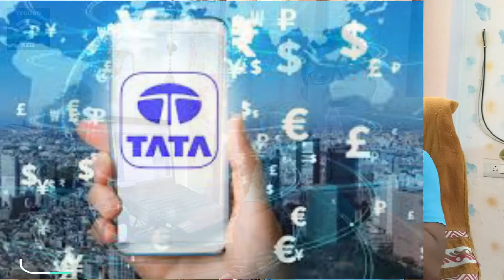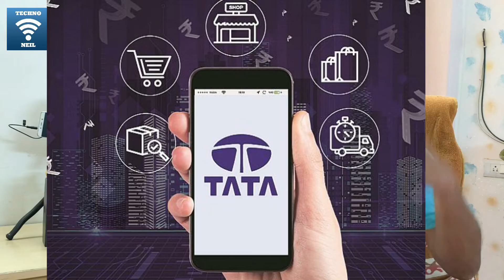Tata Walmart $25 Billion Partnership | Tata Super App Launch | Reliance और Tata का बड़ा कारनामा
Friends is video me hamne apko tata group or walmart ke bich hone wale sabse bade business deal ke bare me bataya he jaha walmart Tata ki super app me karib 25$ billion ka bada investment kar sakta he or tata bharat me bada tahelka kar sakta he service sector me or reliance group bhi bharat me bade leval ka investment karne wala he so please video achha lage to like or share jarur kare apne dosto ke sath or channel ko jarur subscribe kare please.